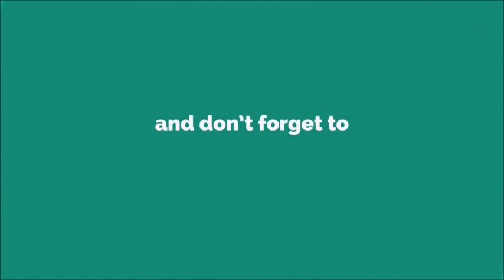Apple Note 2018 Ringtone